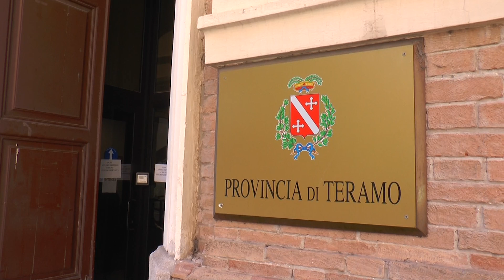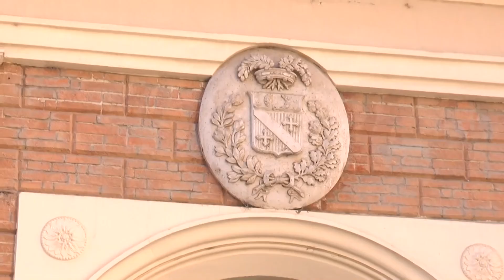Teramo, la Provincia festeggia i 128 anni dalla sua istituzione - 08/08/2024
Servizi TG | Teramo, la Provincia festeggia i 128 anni dalla sua istituzione | 08/08/2024